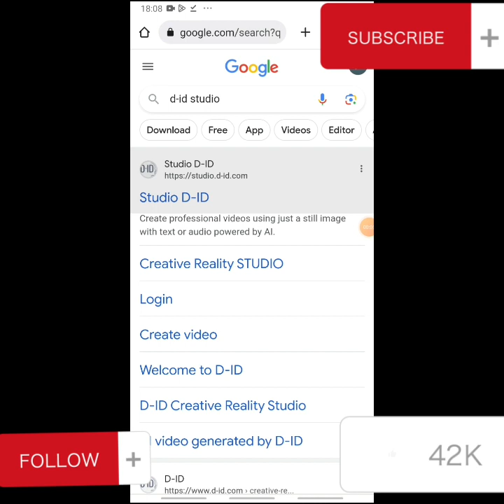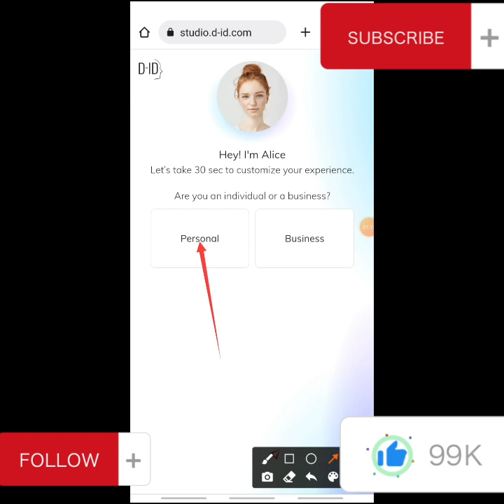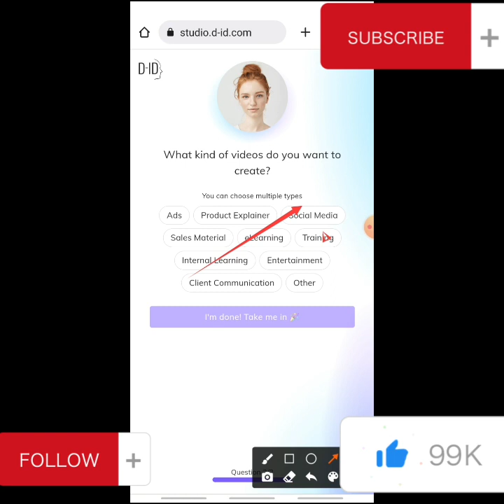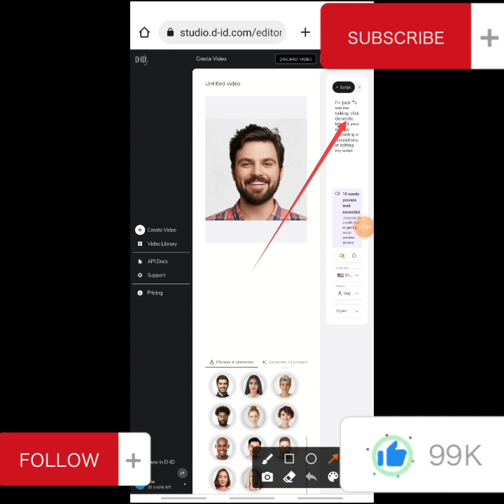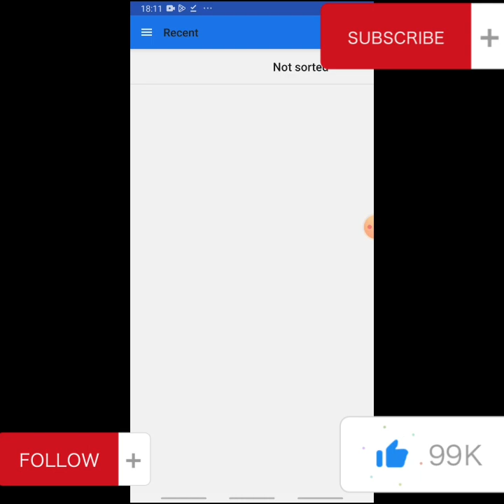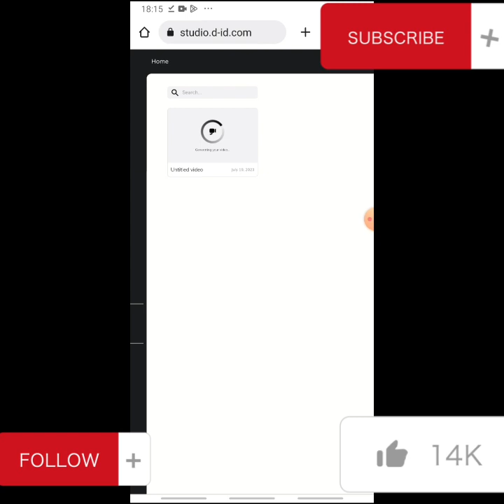Introduction To AI-ART Animation